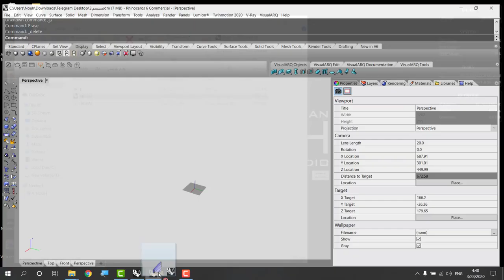Rhino for Architecture tutorial Trailer / V-ray for rhino /Royal Villa / Miami,Fl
These videos are focused specifically on Architectural modeling and rendering strategy basics for architecture students
3D@render@ visualisation by : Architect Abdulrahman Nouh
 Design by : Dmitriy Kuznietsov